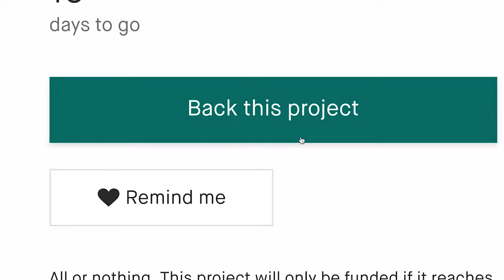Now on Kickstarter: Soul- The Symphony Of Nature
SOUL- The Symphony of Nature
SOUL plays over 250 mixed sounds with breathing light. Enjoy the sound of wilderness anywhere without connecting to wireless waves